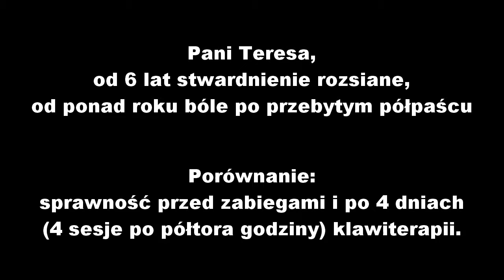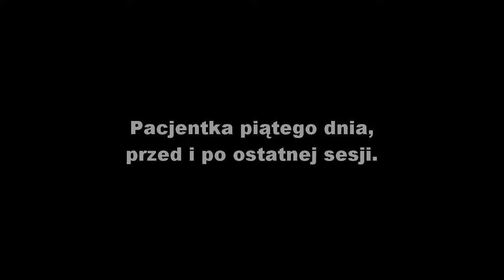Skuteczność terapii stwardnienia rozsianego - testy sprawności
Skuteczność terapii stwardnienia rozsianego
fragment - tylko testy sprawności.

Pacjentka ze stwardnieniem rozsianym i bólami po przebytym półpaściu - po 5 dniach (półtoragodzinnych) zabiegów - w wielu aspektach ruchu odczuwalna poprawa sprawności i ustąpienie bólów.